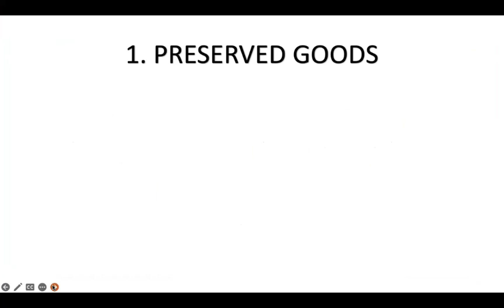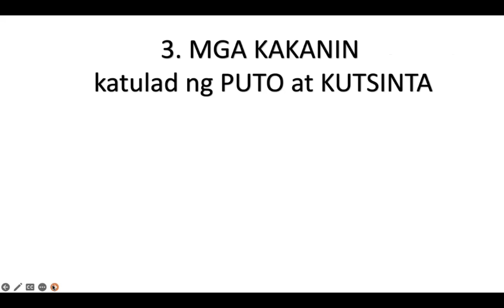NEGOSYO SA 2023 SA MALIIT NA PUHUNAN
Sa mga nagsisimula ng negosyo ito ang mga patok na puede ninyong pagkakitaan this 2023